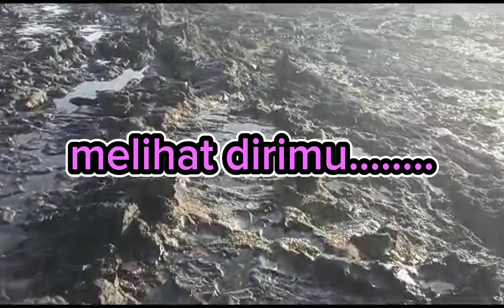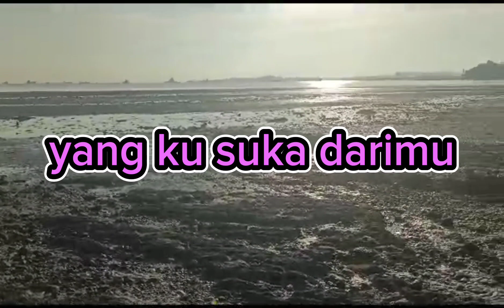Kau Bukan Dirimu#Dewi Yull#Cover Vanny Vabiola# Video Sofyang Daeng Kelana & Ust. Surtam